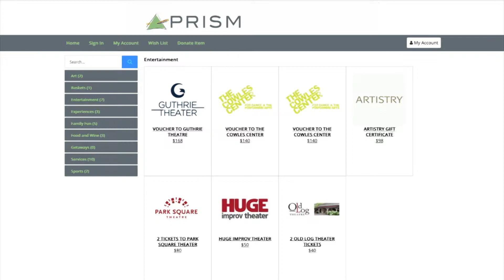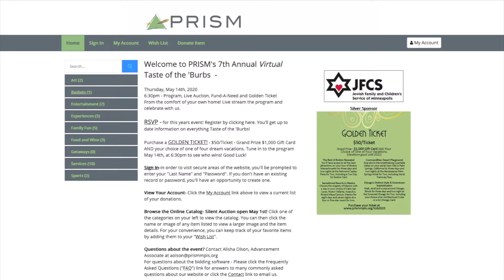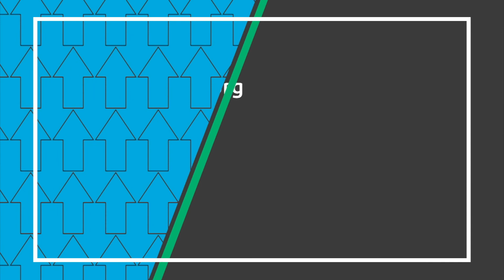PRISM Weekly Update 4-27-20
PRISM Executive Director Michelle Ness joins Ann Gallagher to talk about Taste of the Burbs, the nonprofit's upcoming annual fundraiser.  The event will be held virtually this year, on Thursday, May 14 at 6:30pm, and will include a program, silent auction, and Golden Ticket raffle.  The grand prize will include a $1000 gift card, and your choice of one of four vacation packages.  Ness also talked about how they are seeing an increase in the need for the food shelf's services, as well as a new delivery service that they are working on to meet that need.  for more information.